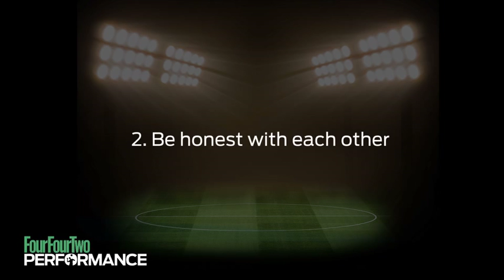John Terry | How to be a captain | Pro tips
Chelsea’s inspirational skipper tells FFT exactly what it takes to be the ultimate armband-wearer